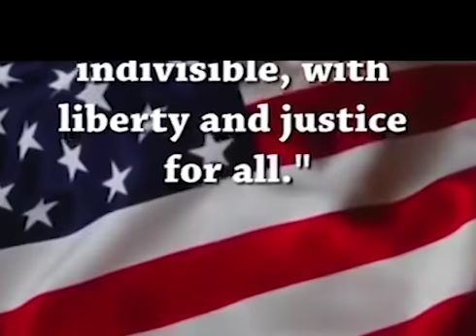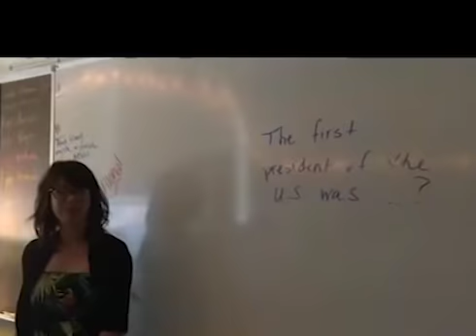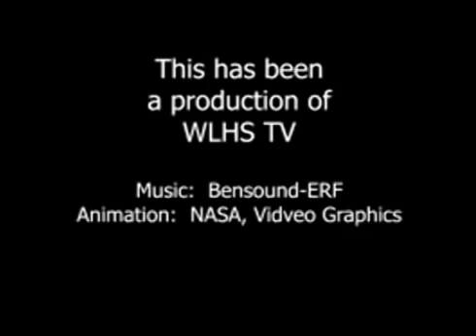Advisory Report October 10 2018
Happy Wednesday!  It's October 10.  Did you bring your Teddy Bear to school or work? This is the day to do it!  It's also the day to buy your tickets to Spirit Week events, as well as a whole host of other things. Get the info you need right here!  RISE UP, and have a great day.